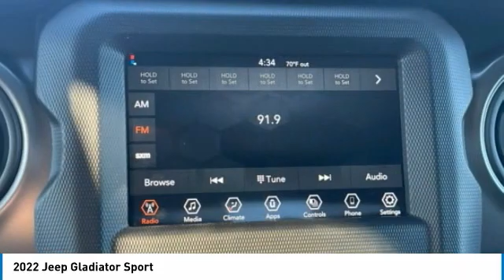2022 Jeep Gladiator Bartow FL NL110186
2022 Jeep Gladiator Sport

1425 W. Main St.

Factory MSRP: $44,580 Snazzberry Pearlcoat Jeep Gladiator Sport 4WD 3.6L V6 24V VVT 8-Speed AutomaticThe THUNDER has come to Bartow, Florida! Come feel the difference of a family owned hometown dealer. Come and get...THUNDER STRUCK! Fresh Oil Change, Completely Detailed Inside and Out, This vehicle has been put through our 125 point inspection by our ASE Certified Master Technicians. At Thunder Chrysler, we carry the cleanest, lowest mileage vehicles that we can find! We pride ourselves in offering the best vehicles at fair prices! Thunder Chrysler is proudly serving.. Bartow, Lakeland, Mulberry, Lakeland Highlands, Highland City, Eagle Lake, Wahneta, Auburndale, Winter Haven, Homeland, Fort Meade, Bradley Junction, Plant City, Kathleen, Lake Wales, Tampa, Orlando. We also service the following States... Georgia, Alabama, South Carolina & more. *Price excludes tax, tag, dealer installed options, $149 electronic filing fee and $799.00 dealer documentation fee.Price guarantee may require VIN/stock number information to ensure accuracy. Please contact dealer for full disclosure on all pricing.